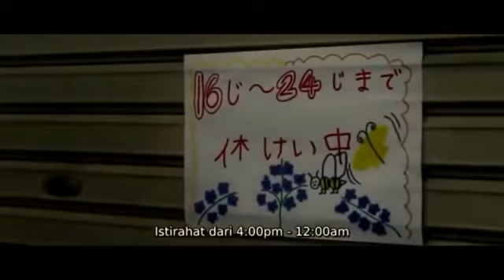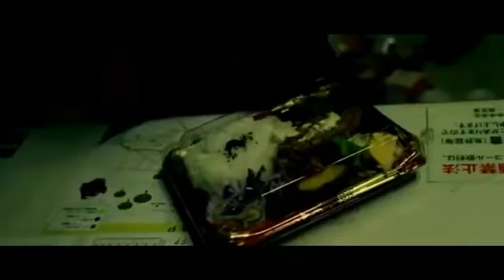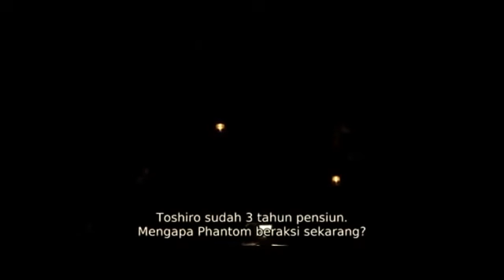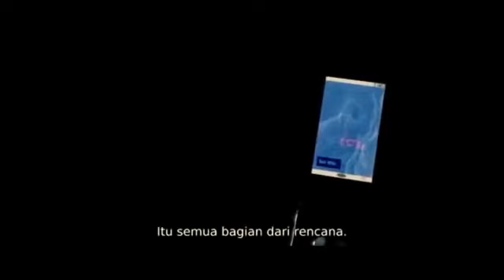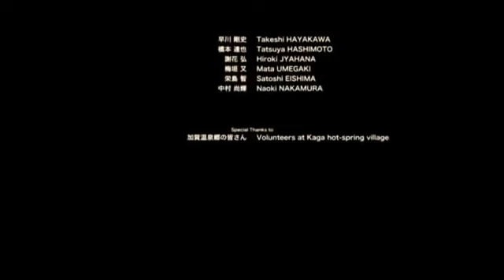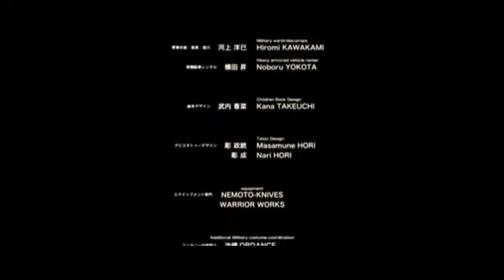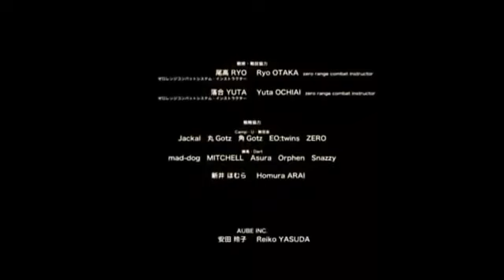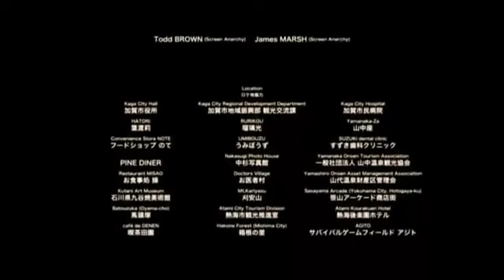FILM GANGSTER SUB INDO | DIANGKAT DARI KISAH NYATA